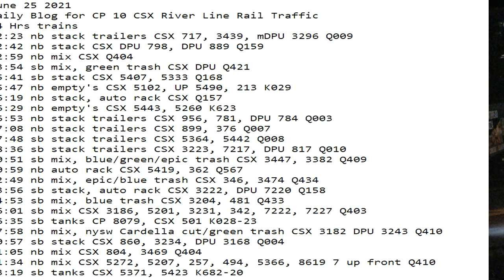June 25 2021 24 Hrs CSX Trains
24 Hrs trains
02:23 nb stack trailers CSX 717, 3439, mDPU 3296 Q009
02:42 nb stack CSX DPU 798, DPU 889 Q159
02:59 nb mix CSX Q404
03:54 sb mix, green trash CSX DPU Q421
05:41 sb stack CSX 5407, 5333 Q168
05:47 nb empty's CSX 5102, UP 5490, 213 K029
06:19 nb stack, auto rack CSX Q157
06:29 nb empty's CSX 5443, 5260 K623
06:53 nb stack trailers CSX 956, 781, DPU 784 Q003
07:08 nb stack trailers CSX 899, 376 Q007
07:48 sb stack trailers CSX 5364, 5442 Q008
08:36 sb stack trailers CSX 3223, 7217, DPU 817 Q010
10:51 sb mix, blue/green/epic trash CSX 3447, 3382 Q409
10:59 nb auto rack CSX 5419, 362 Q567
12:49 nb mix, epic/blue trash CSX 346, 3474 Q434
13:56 sb stack, auto rack CSX 3222, DPU 7220 Q158
14:53 sb mix, blue trash CSX 3204, 481 Q433
16:01 sb mix CSX 3186, 5201, 3231, 342, 7222, 7227 Q403
16:35 sb tanks CP 8079, CSX 501 K028-23
17:58 nb mix, nysw Cardella cut/green trash CSX 3182 DPU 3243 Q410
20:57 sb stack CSX 860, 3234, DPU 3168 Q004
21:05 nb mix CSX 804, 3469 Q404
21:34 nb mix CSX 5272, 5207, 257, 494, 5366, 8619 7 up front Q410
23:19 sb tanks CSX 5371, 5423 K682-20